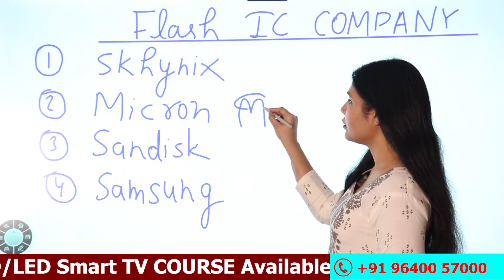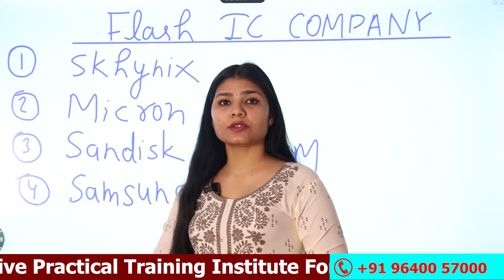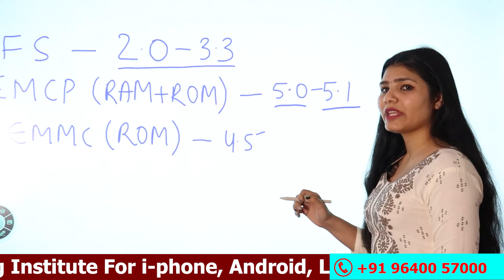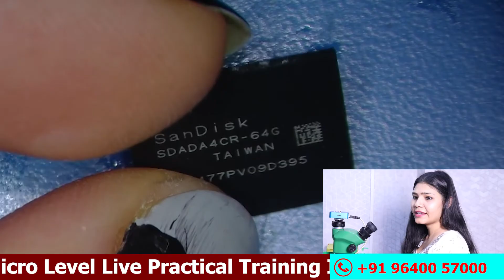Basic class 12 👉 MEMORY iC Trick & Trick 🔥 india का बेस्ट ट्रेनिंग सेंटर